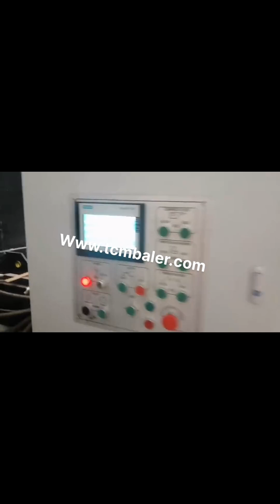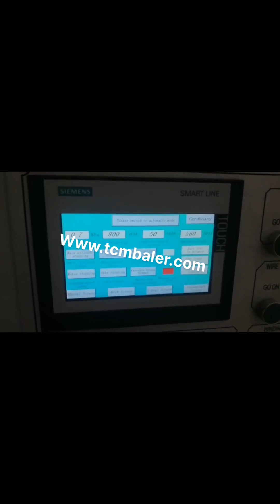kraft paper press machine small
Leizhan Paper Pulp Machinery Ghana, Waste Paper Recycle Vietnam, Professional Paper Pulp Machinery. Leizhan paper pulp machinery company is one of the world leader and manufacturer, specializing in pulp and paper industry for producing pulp and paper making machine with high quality, reliable and cost effective products to meet various requirements. Alibaba Germany, toilet paper making machine Gambia, Gongyi City Meida Material Trade Co., Ltd., Experts in Manufacturing and Exporting Toilet tissue paper making machine, Kraft paper making machine and 1680 more Products. A, Paper Mill Machinery Mauritius, Pulp Mill Machinery Uzbekistan, Our company is involved in providing a comprehensive collection of Paper Machine Products. Our range includes Paper Machine Head Box, Paper machine Foundrinier Part, Paper Machine Press Part, M. G. Cylinder, Paper Machine Dryer Section, Pope Reeler, Drum Reeler, Rewinder and Drive Arrangement for paper Machine. Paper Packaging Machines UK, Cambodia, 2020, 3, 22Kraft paper machine delivers crumpled, recyclable, renewable and biodegradable., The FASTTrack PAPER PAKR is small, fast, efficient and easy to operate. It can be used as a stand, alone work station or integrated in, line, Page 1 of 2 1 2. The pulse of the packaging community. Paper Machinery Italy, Paper manufacturing Machinery Mauritania, Paper machinery, Manufacturer of paper machinery, paper manufacturing machinery, paper making machine, paper mill machinery, paper cutting machine from Shah Exports S. L. Paper Machines LLP Satellite, Ahmedabad, Gujarat Zhengzhou Guangmao Machinery Manufacture Co.LTD We mainly manufactures all kinds of paper machines, toilet paper production line, Kraft paper production line, copy, writing paper production line. We have 4 paper machine producing workshops and one international trade department, and more than 110 workers and more than 20 engineers. Our factory total area is 20,000, 96000, square meters. China Paper Machine Japan, Paper Machine Manufacturers Sweden, Sourcing Guide for Paper Machine, A complete one stop sourcing platform for packaging printing suppliers, manufacturers and factories, we are big enough to be able to offer an expanded product line of labels and packaging design capabilities yet small enough to be able to provide the personal service that is still so very important in business today. Shop Amazon.com Malaysia, Paper Ukraine, White Kraft Arts and Crafts Paper Roll, 36 inches by 100 Feet, 1200 Inch, , Ideal for Paints, Wall Art, Easel Paper, Fadeless Bulletin Board Paper, Gift Wrapping Paper and Kids Crafts, Made in USA Paper Defects and Defects in Paper Zimbabwe, Pulp and Paper United Arab Emirates, 2013, 1, 15Papermaking . PAPERMACHINE PRESSING . 1. INTRODUCTION . The paper web formed on the wire part or the forming section passes onto the press section. Pressing of the web on the paper machine follows entering of wet web through the nip of two rolls running under pressure. Under the effect of pressure between the two rolls further water removal of Paper Making Equipment Georgia, Pulping Equipment Vatican City, 2019, 1, 3Paper sheet having small undissolved alum crystals., Defects in paper coating, appearing as short, random, intersecting cracks in the coating surface., Smoothed crease, A flattened, out crease running mainly in the machine direction. Can occur at the wet press section, dryer, dryer wrinkles,, size press, winder or sheeter. China Paper Bag Machine Iceland, Paper Bag Machine Russian, 2020, 3, 10Kraft liner, test liner paper machine. Project Case. Working Site Of Pulping Equipment In Bangladesh. A Bangladeshi customer bought complete stock preparation line equipment and already started operations. We are professional manufacturer of, Kraft Paper Cover Sheet For Heat Printing Madagascar, Stahls Turkey, Sourcing Guide for Paper Bag Machine, A complete one stop sourcing platform for packaging printing suppliers, manufacturers and factories, we are big enough